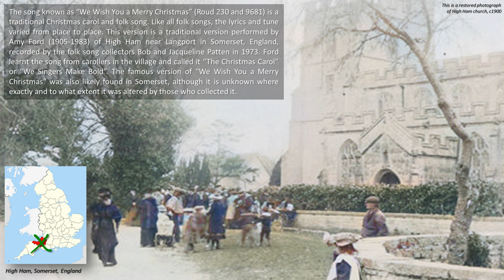"We Singers Make Bold / We Wish You a Merry Christmas" - Amy Ford, 1973 [Traditional English Carol]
This is a traditional version of the popular song "We Wish You a Merry Christmas" sung by Amy Ford of High Ham, Somerset in 1973. This version was known as "The Christmas Carol" or "We Singers Make Bold".

Here is a link to the original source of the video:
I removed the background noise from the original recording before I uploaded it here.

This video will not be monitized. I uploaded this video because I want this music to be heard.